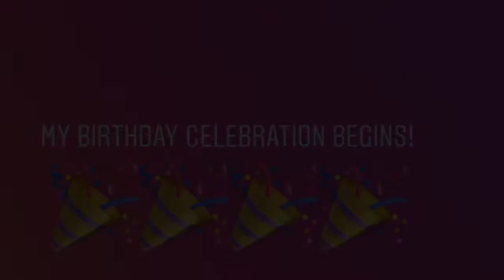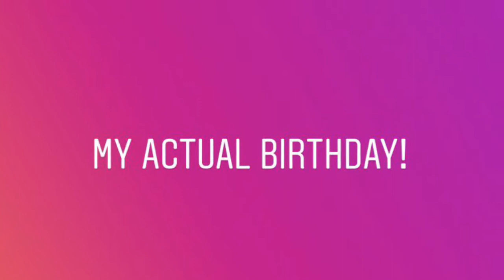Lil Miss DJ’s 9th Birthday weekend!!!